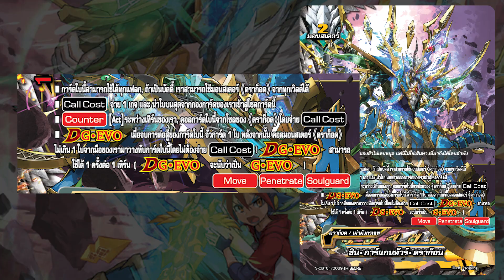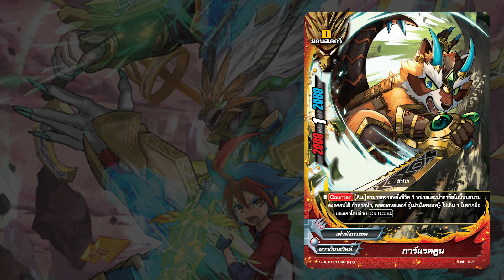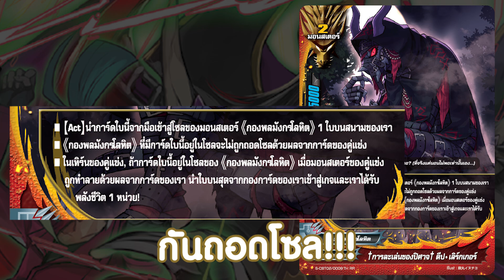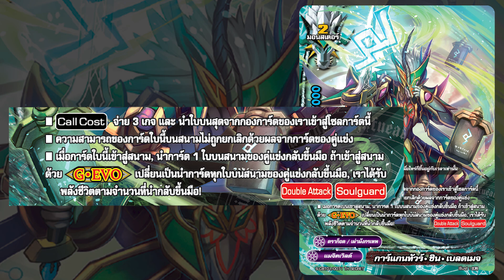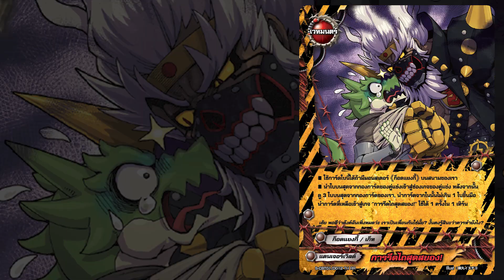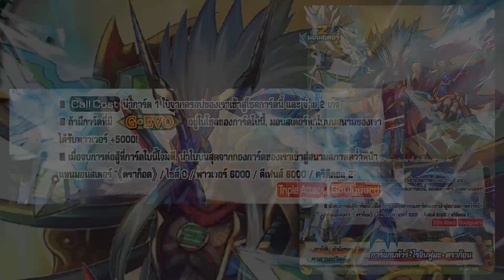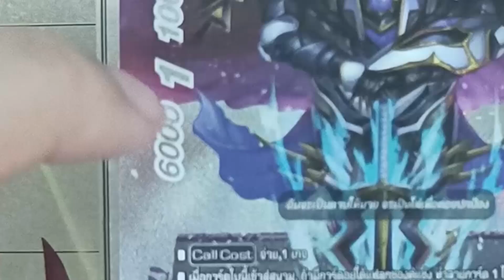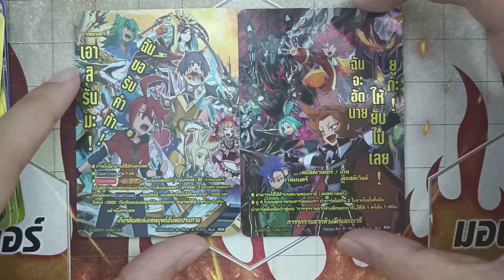[ Review ] บัดดี้ไฟท์ S-CBT01 & CBT02-1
🔥 Review : บัดดี้ไฟท์ S-CBT01&02-1
✅ ชุดเสริมความแข็งแกร่ง 4 เวิลด์
ดราก้อนเวิลด์ - ดราก็อด, กองพลมังกลโลหิต, มังกรมิติ
แดนเจอร์เวิลด์ - ก็อดแยงกี้
คาตานะเวิลด์ - ดราก็อด, เทพไฟฟ้า, นักดาบ
แมจิคเวิลด์ - ดราก็อด, อัศวินเวทมนตร์
พร้อมทั้งเปิดเผยการ์ดสุ่มหลังกล่องทุกแบบ

จะมีการ์ดอะไรน่าสนใจบ้างนั้น ไปรับชมกันได้เลย!!

สามารถหาซื้อการ์ดบัดดี้ไฟท์ ภาษาไทย ได้ที่ร้านค้าตาม link ด้านล่างนะครับ : -

ติดตามข่าวสารของการ์ดบัดดี้ไฟท์ ในไทย ได้ที่ :-